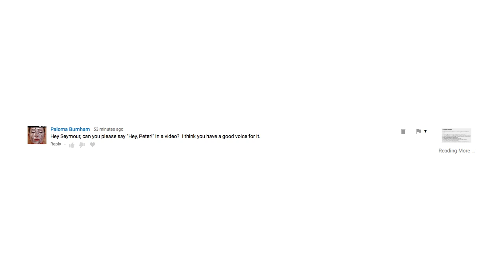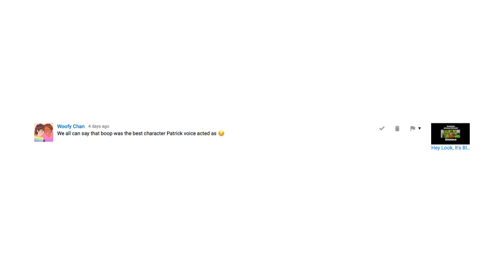Oh Look, It's Some Youtube Comments